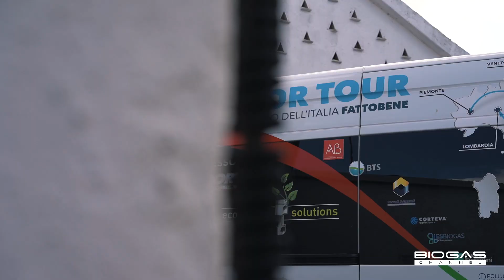Da Iasi Agrizoo un impianto biogas da 100 kW viene alimentato con la frazione liquida dei reflui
L’azienda agricola IASI AGRIZOO di Forenza (PZ) alimenta il suo impianto biogas da 100 kW con la sola frazione liquida dei reflui zootecnici di circa 600 vacche da latte. La frazione solida viene invece destinata a compostaggio e ha portato l’azienda a diventare protagonista di diversi progetti tra cui Forest.Comp, attività che prevede la produzione di compost unendo la parte solida delle deiezioni con diverse tipologie di biotriturato proveniente dalle aziende forestali. Il compost così ottenuto viene quindi distribuito in campo.

Iasi Agrizoo è stata la quinta tappa del BDR Tour del Consorzio italiano biogas.